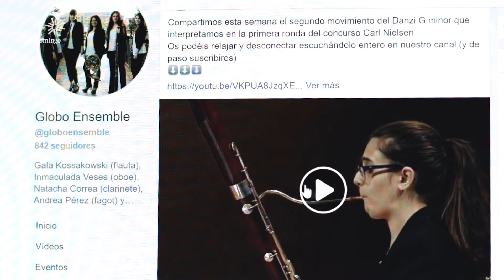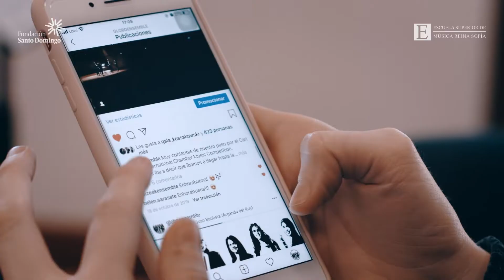Cómo la música y la educación le ponen ritmo a los proyectos de vida de los jóvenes colombianos.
Natacha y Jessica nos demuestran, a través de Globo Ensemble, cómo la música y la educación le ponen ritmo a los proyectos de vida de los jóvenes colombianos.

Desde 2013, creamos nuestro fondo de becas destinadas a la formación en música de jóvenes talentosos, en la Escuela Reina Sofia en Madrid, España, de la mano de Fundación Albeniz.